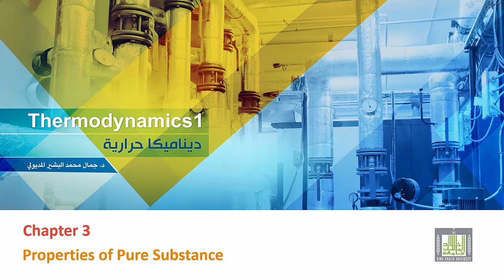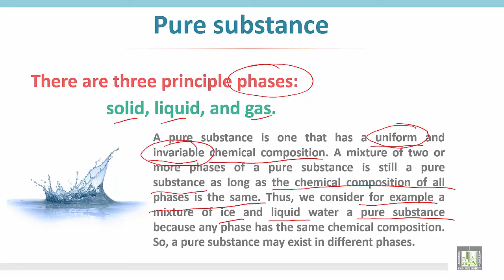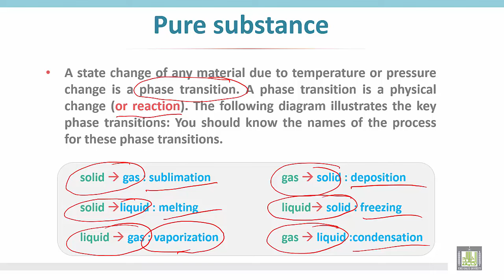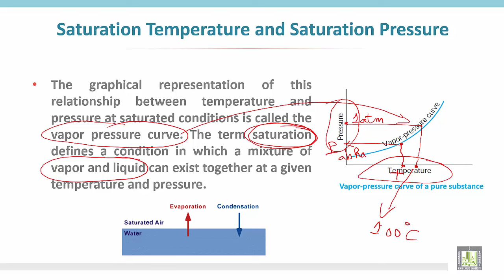Thermodynamics 1 | C3 - L1 | Phase transition and vapor pressure curve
الوحدة الثالثة :  Phase transition and vapor pressure curve
Substance phases
Definition of pure substance
Phase transition
Vapor pressure curve
Saturation pressure
Saturation temperature